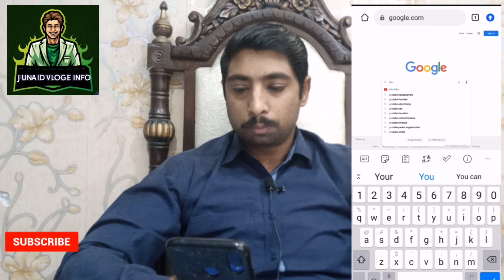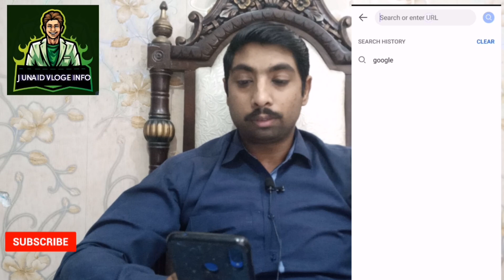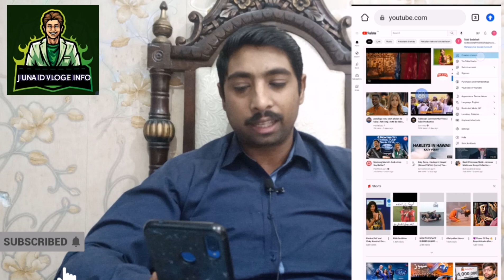Youtube Channel Banane Ka Traiqa | YOUTUBE CHANNEL 3MINUTES ME BANAYA | YouTube Channel Kaise Banaye